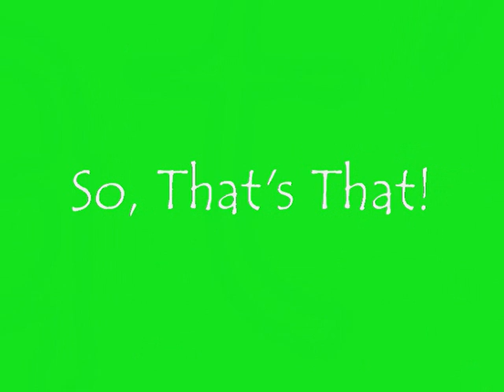Manchester MCM Expo 2011 Cosplay Masquerade Clips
This is a few bits of the Cosplay Masquerade from the 2011 MCM Expo in Manchester. I didn't get everyone, so I apologise, but I got a fair few and stuck some clips together. I had a great time,  and so did these guys and gals!